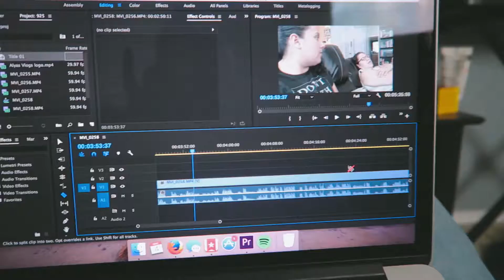Cat Fight (5/4/17)